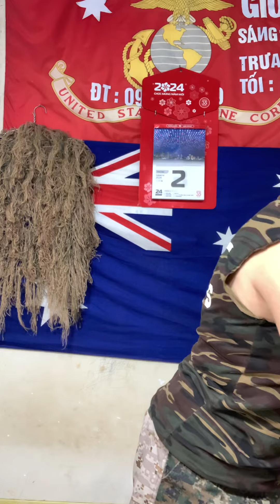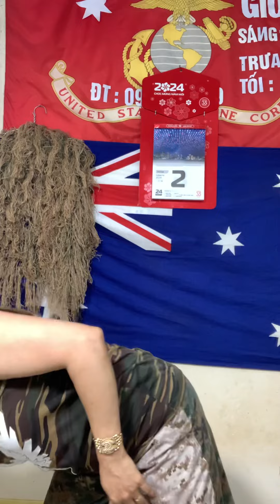Áo thun compac thuỷ quân lục chiến Mỹ - sáng 2/4@Tram-139